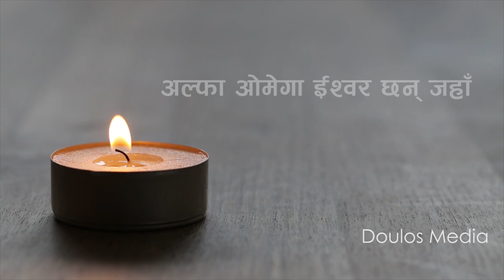New Christian Funeral Song || Mahesh Tamrakar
Singer: Mahesh Tamrakar
Lyrics/Music: Dr. Arun Budha
Arranger: Amos Tamang
;Album: SAMARPAN
A presentation of RPS church music department 2017